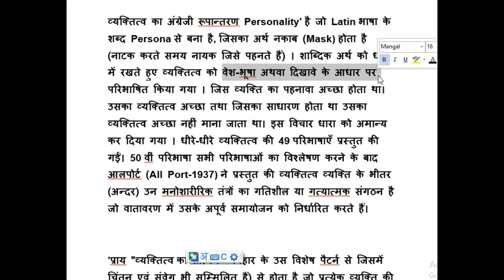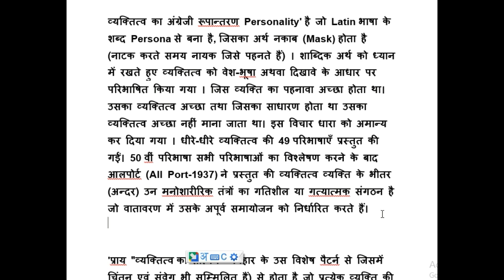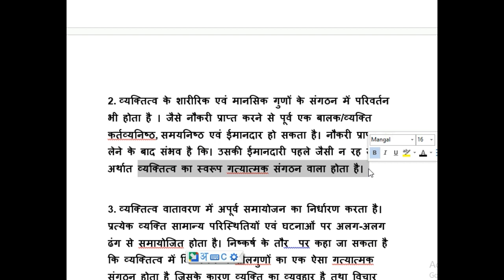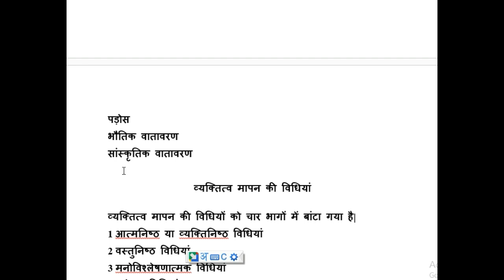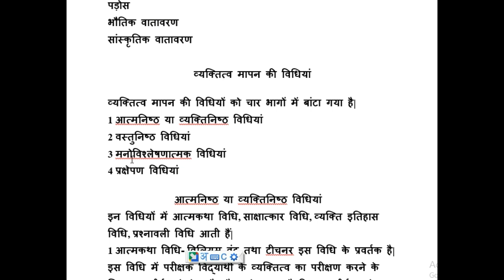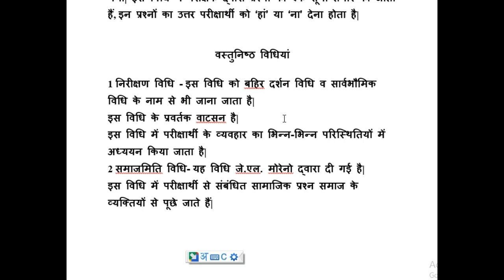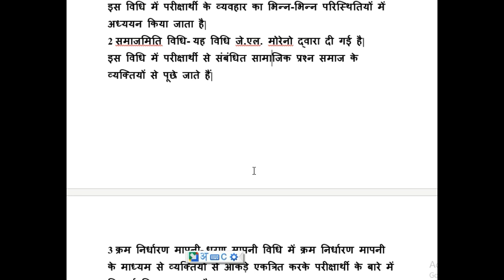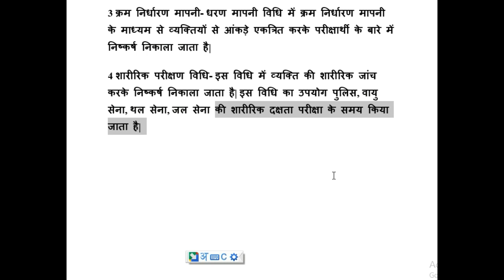EDUCATION PSYCHOLOGY!! व्यक्तित्व (PERSONALITY) BY TOTAL KNOWLEDGE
व्यक्तित्व (PERSONALITY) PART-1
TOTAL KNOWLEDGE
totalknowledge